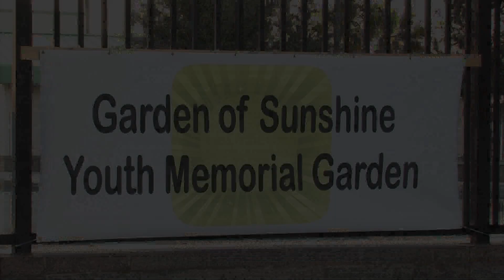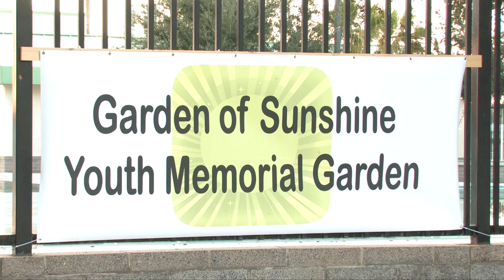Garden of Sunshine Youth Memorial Garden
The Casa Grande Youth Commission held a project kick-off and candlelight vigil for the Garden of Sunshine Youth Memorial Garden on December 21, 2011.  The memorial wall will be located at Carr McNatt Park (1115 N. Brown Street) and is open to any family who has lost a child between the ages of 0-18 who has a Casa Grande connection.